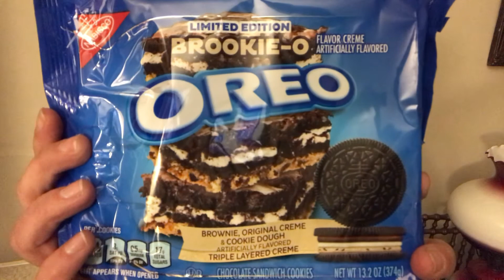Taste review of Oreo Brooke-o cookie